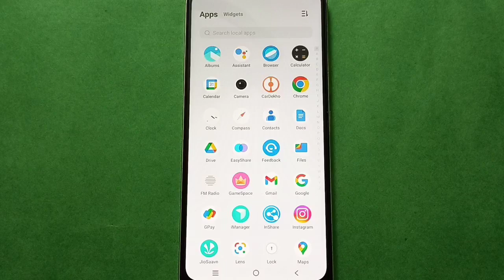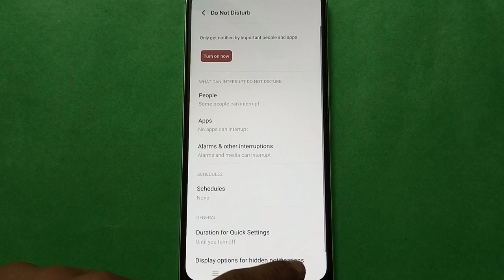Vivo Y93 Turn On And Off DND Mode setting,Vivo Y93 mobile setting kaise use kare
how to use do not disturb mode setting |  how to use sound vibration |  do not disturb mode off kare |  how to enable do not disturb mode iqoo phone